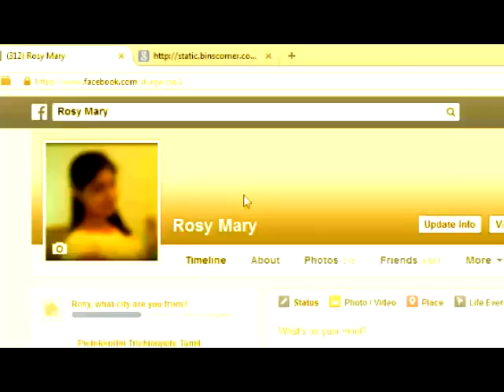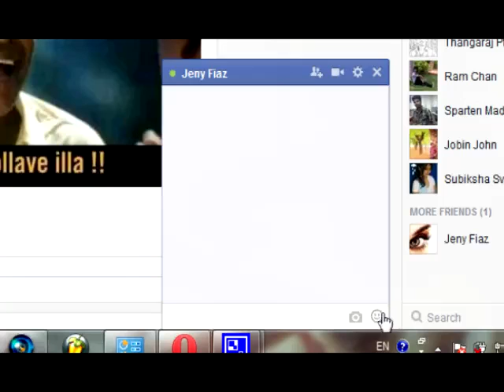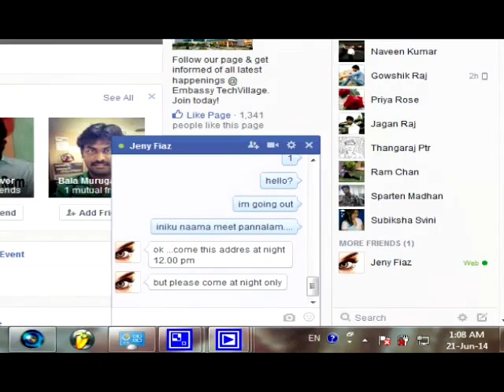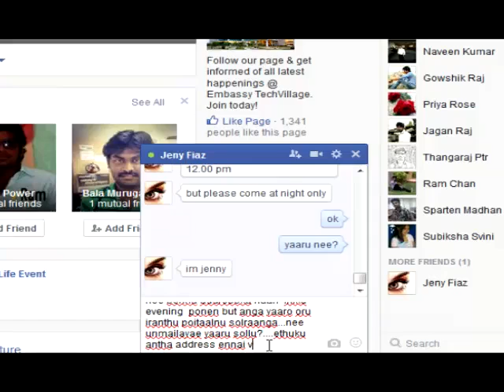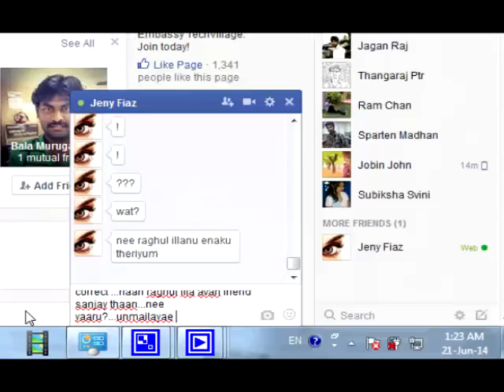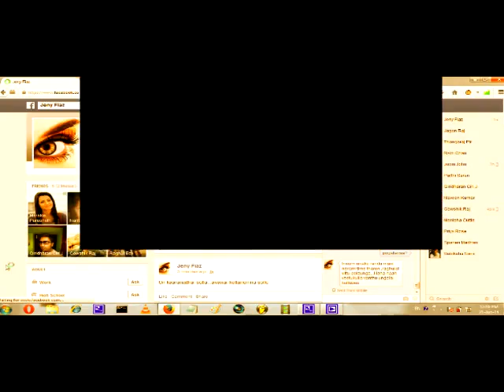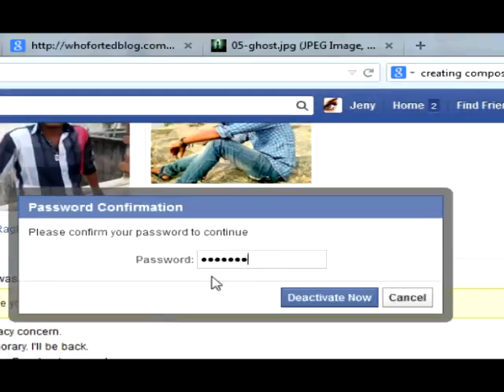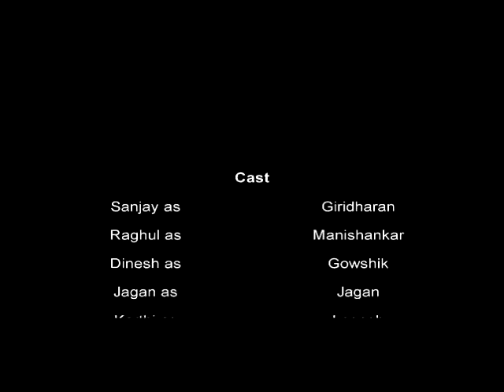Confirm - Tamil Facebook horror short film (Englis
our first attempt